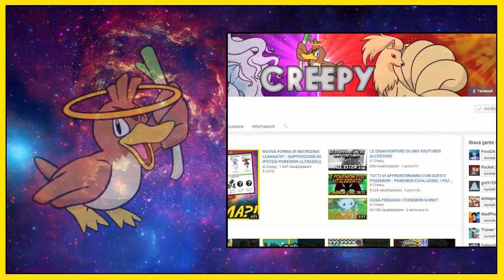ASSURDO, LA FUSIONE DI DEOXYS! - POKEMON INSURGENCE RANDOMIZER NUZLOCKE [EP.22]